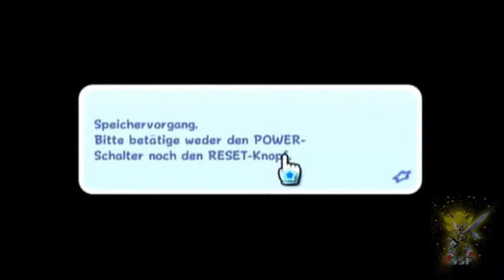Let's play Super Mario Galaxy part 38 - King Octoschuss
Das doofe vieh kehrt zurück als letzter normaler boss bevor wir wirklich zu bowser letzter festung gehen!